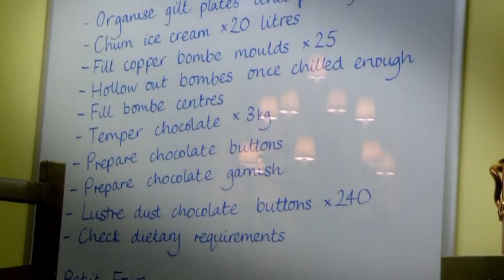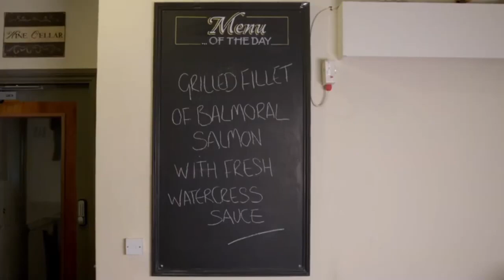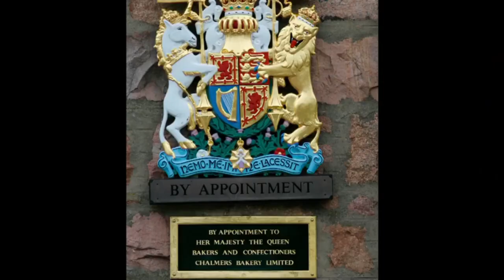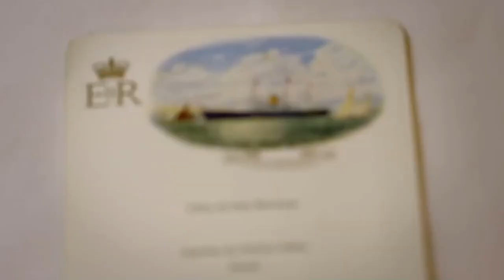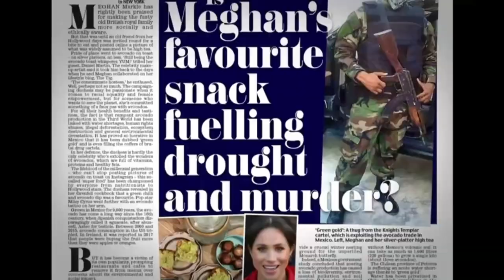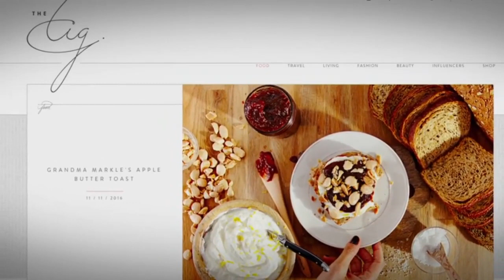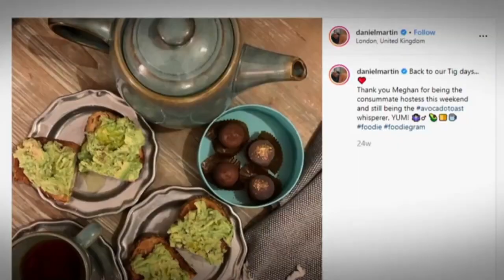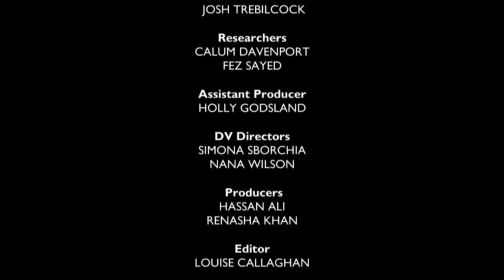Secrets Of The Royals Royal Kitchens British Royal Documentary